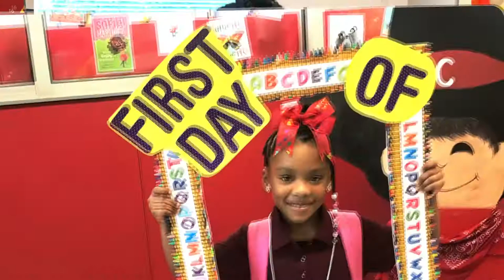2019 Love For Kids 9th Annual Palette to Palate Charity Fundraiser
SyncLab Media was excited to produce the 2019 Love For Kids 9th Annual Palette to Palate Fundraiser Event Video .